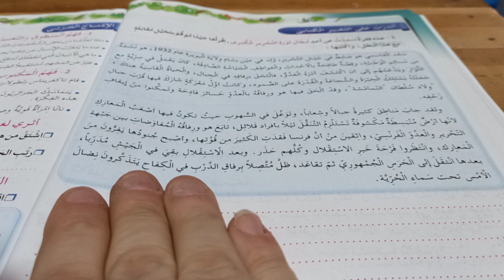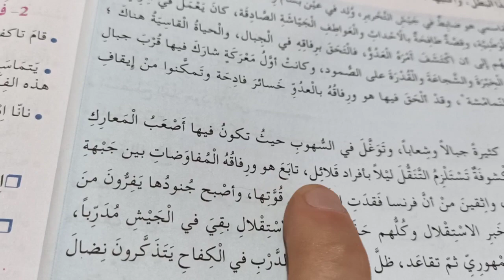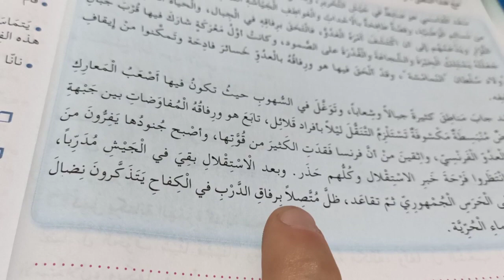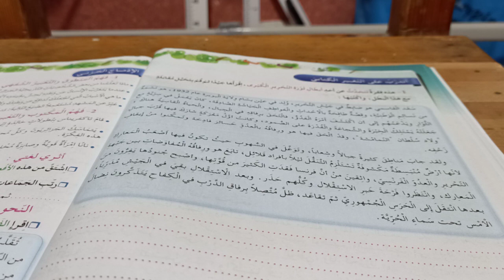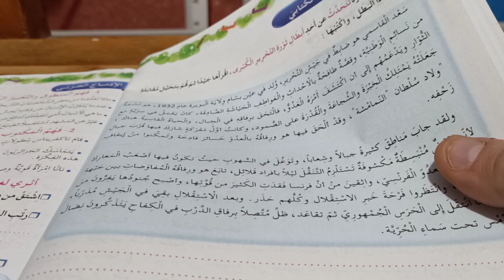أتدرب على التعبير كتابي حلول تمارين كتاب النشاطات لغة عربية الصفحة 34 الخامسة ابتدائي الجيل الثاني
تصحيح تمارين كتاب النشاطات لغة عربية الصفحة 34 الخامسة
حلول تمارين كتاب النشاطات لغة عربية الخامسة ابتدائي ص34
أتدرب على التعبير كتابي من كتاب النشاطات لغة عربية الخامسة
أهلا وسهلا بكم في القناة :